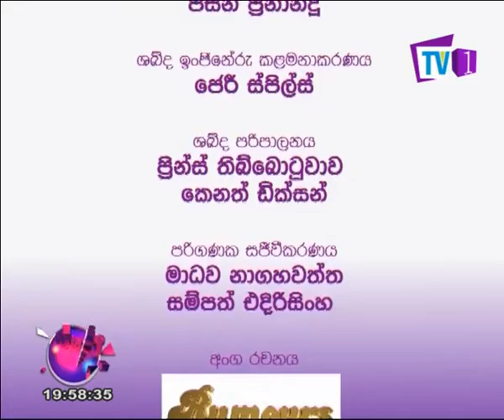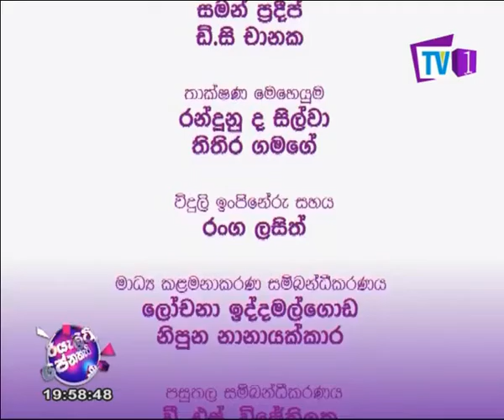Reality Pena Heti | Sanoja Bibile & Bandula Wijeweera